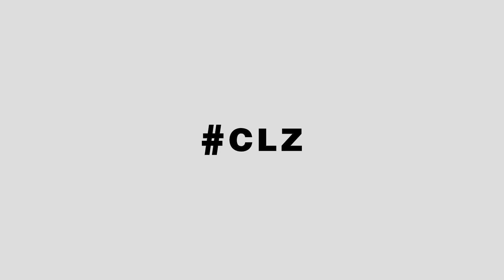Calzedonia meets Ursula Corberò: The making of!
The best moments of the video shooting with our Spanish web ambassador Ursula Corberò for Calzedonia!